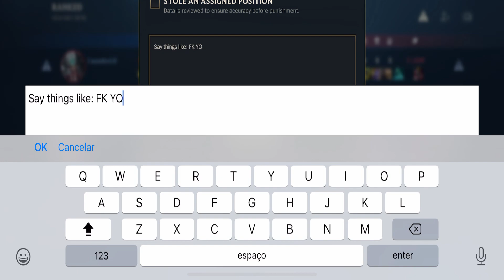IS YOUR ADC TOXIC? DO THIS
Wild Rift: PLAYED 100% BETTER THAN ALL PLAYERS ON MASTER STILL I GOT FLAMED BY A PRO ADC